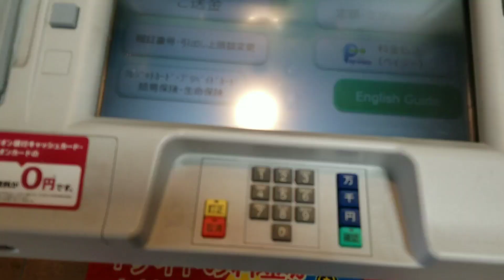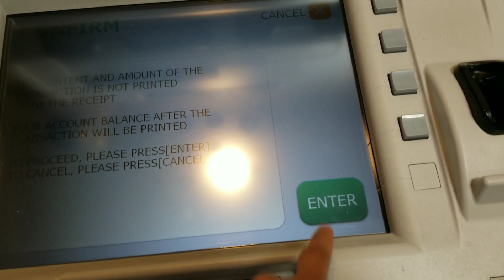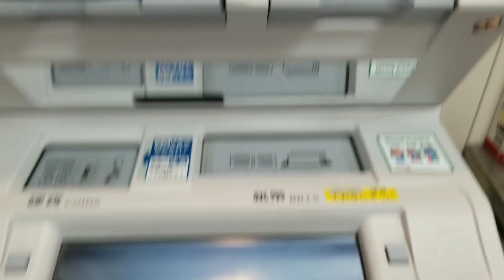Paano Magpadala | SBI JAPAN